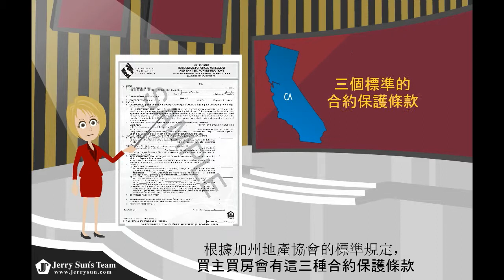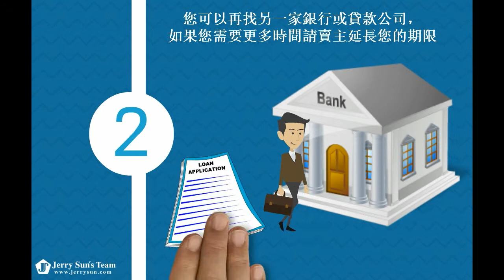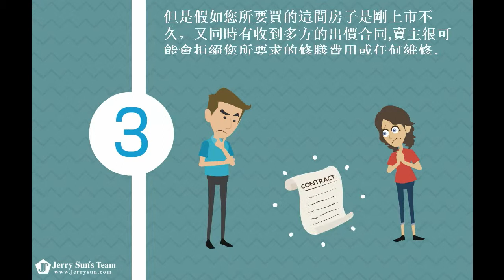買主需知的重要三項合約保護條款-Jerry Sun孫傑瑞Top Real Estate Agent Realtor Borker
Are you still looking for a real estate professional with cutting-edge marketing plan? Top Real Estate Agent, Jerry Sun, is Ranked #1 in the Pasadena and West San Gabriel Valley area. Jerry is your best choice, check out this video to find out how we are different compared to other realtors!
您正在尋找最好的地產經紀人嗎？孫傑瑞專業售屋團隊是您唯一選擇，我們是西聖蓋博谷區各大網站評價前三名的最佳地產經紀，擁有最先進的市場行銷科技各類媒體廣告可以讓您的房子高價快速賣出，如果您想賣屋請與我們連絡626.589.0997或上我們網站參觀有中文資訊